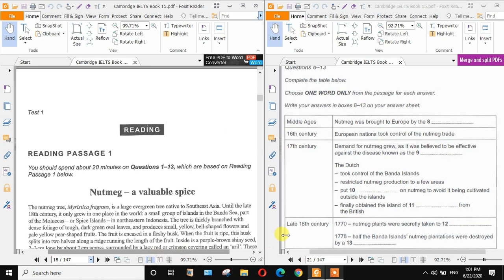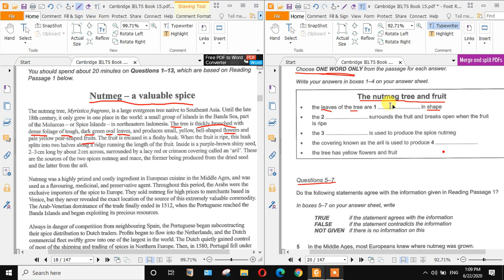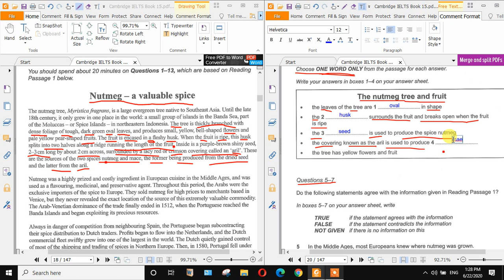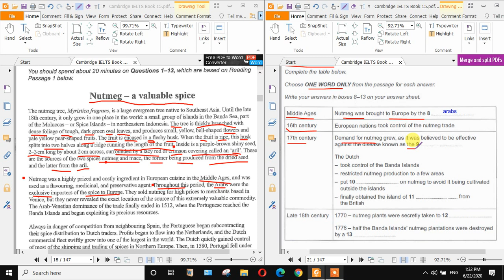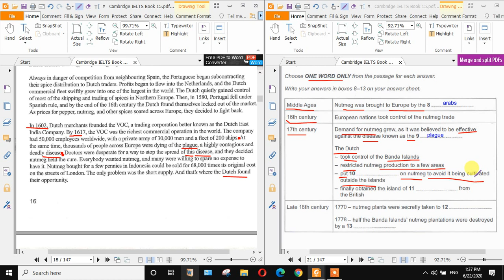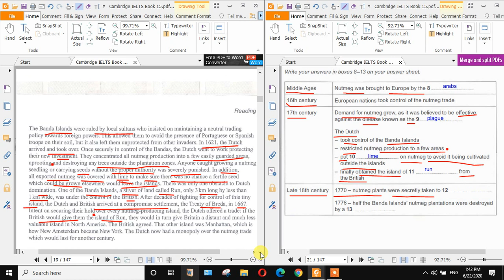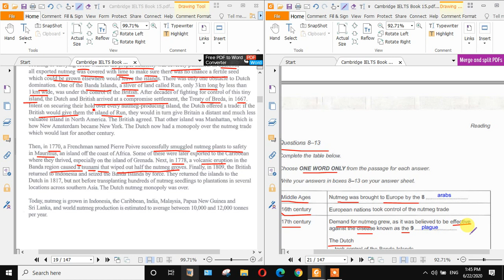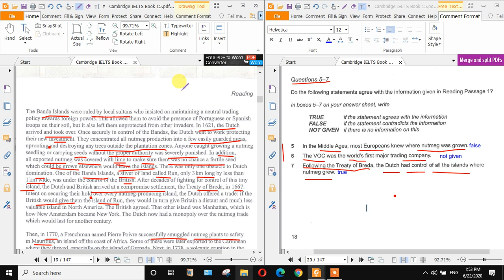সর্বপ্রথম Cambridge 15 Reading Test 1-Passage 1 এর সম্পূর্ণ বাংলায় আলোচনা ও SOLUTION/সমাধান